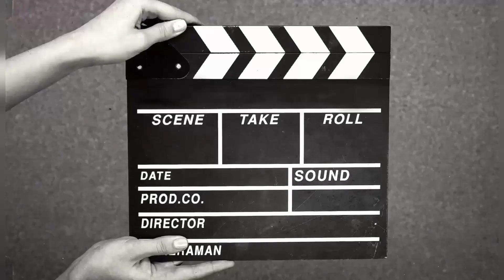Daily vlog About electric induction stove use help ful??with mudasir rana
Hello guys today I am going to share new vlog and share my new experience electronic induction stove.

Daily vlog
vloging